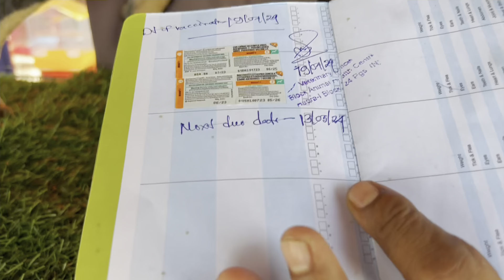Serampore Pet Market 💥| Recent Dog Puppy Price Update🔥 | Puppies Starts From Rs 4499🤯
আজকের এই ভিডিও তোমাদের কেমন লাগলো অবশ্যই আমাকে comment করে জানিও।